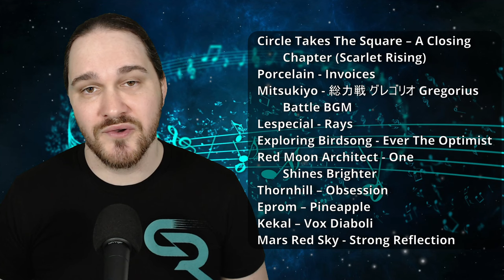Critical Livestream #111 (March 2024 #3) (SONG LIST IN DESCRIPTION) (LIVE REACTION!!!)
SONGS CHECKED OUT //
Circle Takes The Square – A Closing Chapter (Scarlet Rising)
Porcelain - Invoices
Mitsukiyo - 総力戦 グレゴリオ Gregorius Battle BGM
Lespecial - Rays
Exploring Birdsong - Ever The Optimist
Red Moon Architect - One Shines Brighter
Thornhill – Obsession
Eprom – Pineapple
Kekal – Vox Diaboli
Mars Red Sky - Strong Reflection